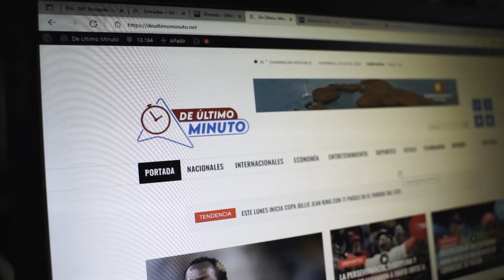VOLVER A CERRAR EL PAÍS: ¿LA CLAVE PARA DETENER LA VIRUELA DEL MONO? (EL RECETARIO)